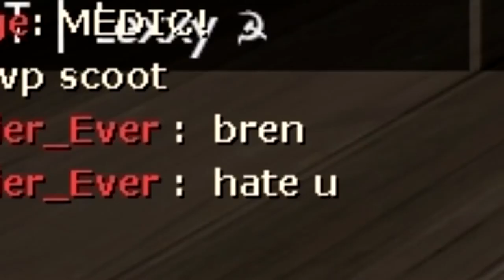can you dig it?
what a game truly a momentus achievment